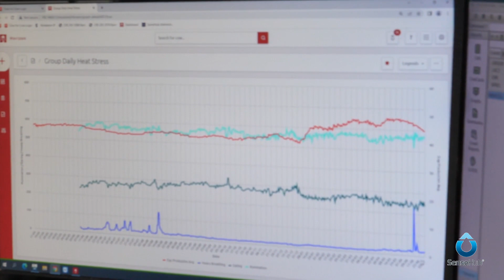SenseHub® Customer Stories: Halarda Farms, Ltd.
Keep your herd at your fingertips. Manitoba's Anton Borst trusts SenseHub® Dairy neck collars to monitor his 1,200 Holstein cows. The technology gives him insights into his herd's rumination and eating minutes, heat detection and more.

"The data can help you a lot and save you a lot of time." says Anton.

This testimonial is based on the personal experience of the producer being interviewed and may not be representative of all experiences using SenseHub® products.